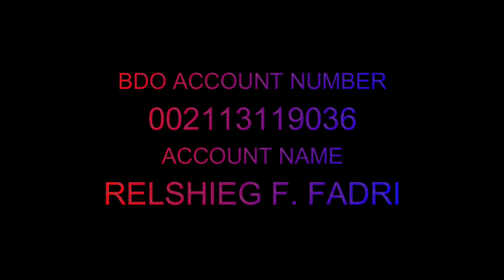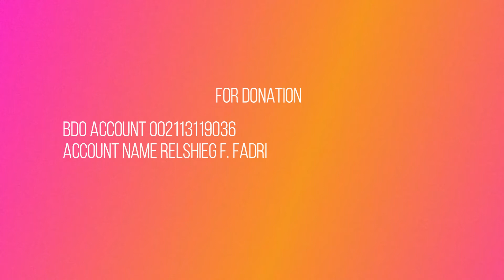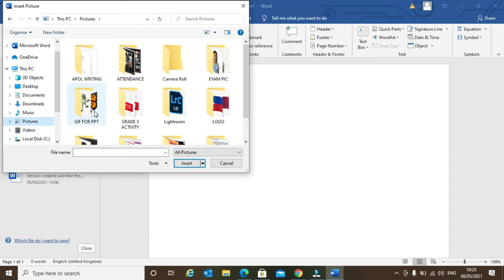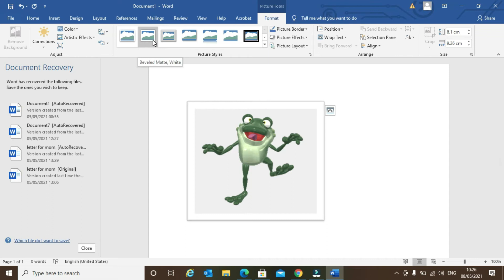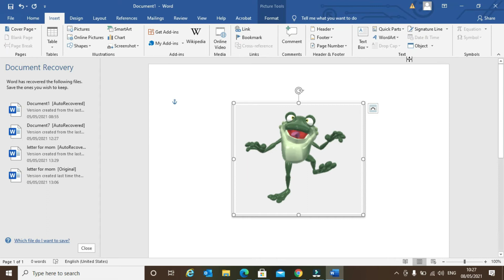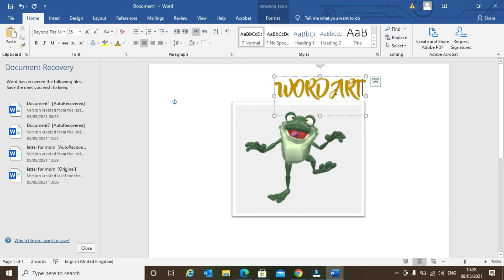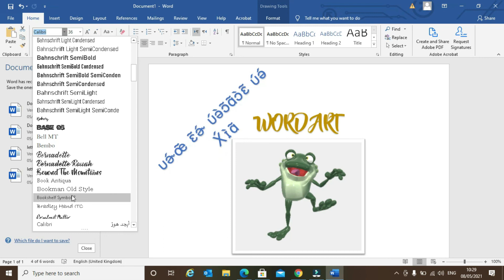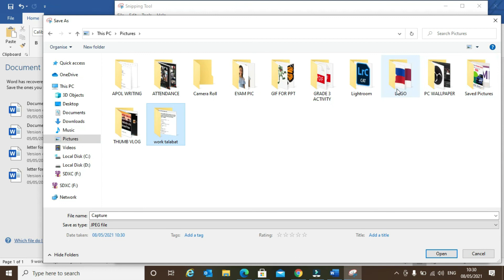HOW TO INSERT IMAGE AND WORD ART - PAANO MAG INSERT NG LITRATO SA MS WORD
KUNG GUSTO MONG MALAMAN KUNG PAANO MAG INSERT NG IMAGE SA MS WORD PANOORIN ANG BUONG VIDEO.

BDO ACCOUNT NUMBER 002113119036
ACCOUNT NAME : RELSHIEG F. FADRI